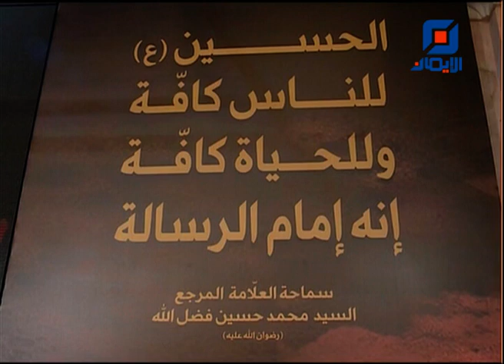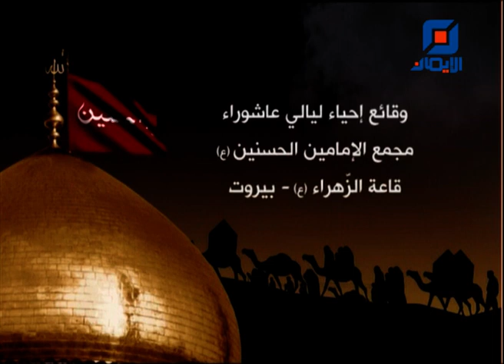مجلس الليلة الثانية | 08-7-2024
المجلس المركزي العاشورائي مع خطيب المنبر الحسيني الشيخ كاظم النصراوي - مسجد الإمامين الحسينين (ع) - حارة حريك